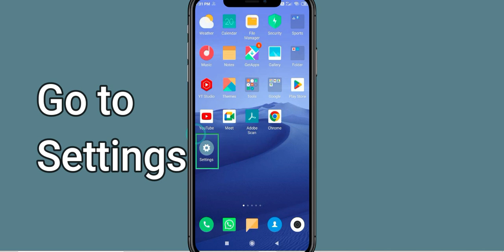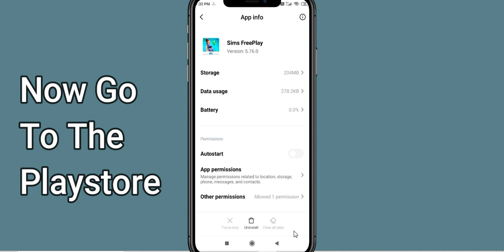Fix Sims FreePlay Black Screen Error | Sims FreePlay Black Screen issue Solved | PSA 24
In this Video tutorial, i will show you Fix Sims FreePlay Black Screen Error| Sims FreePlay Black Screen issue Solved |